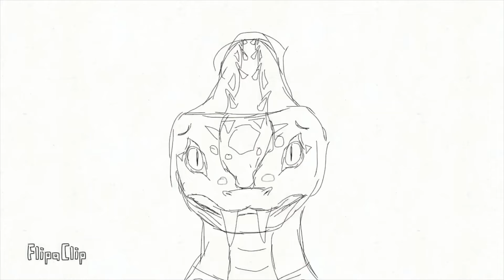Multifandom Villain Part 27 for Shardo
Aah sorry the start and the end of this MAP Part is BAD. The frame by frame and lineless stuff yk. I should not experiment in such important MAP parts... :/

Btw, I luv this MAP and song and concept and yes :D

The character in the part I made is btw Phytor from Ninjago :D I showed how he lost the (Reißzahnklingen, I have no Idea what they are called in english. Something with blade I guess? Idk) and then he lost his scale-color and then he got shrinked. Does anyone know what's up with him now? I don't think we have seen him since season 4? I could be wrong tho...